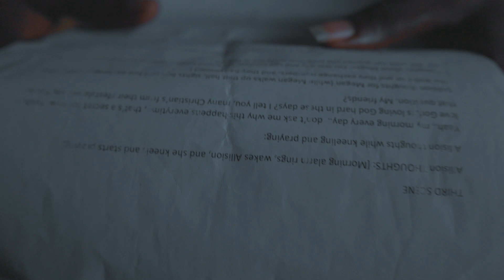Resurrection And Life - By RL Faith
Resurrection And Life by RL Faith, featuring Marrian Lemeh and Deborah Lemeh. CalToSing Ministry.